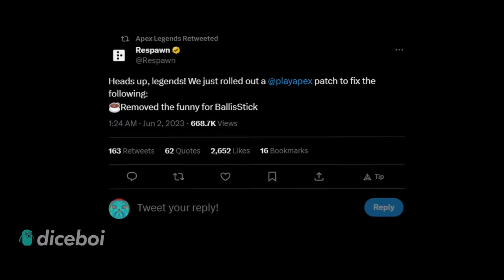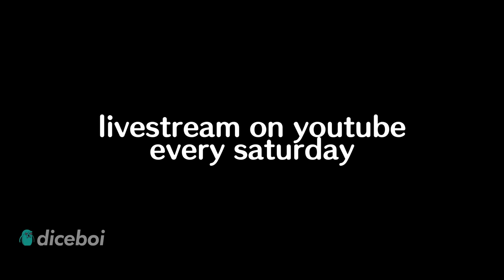Average BALLISTIC Enjoyer in Apex Legends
Ballistic is amusing
Hope u enjoy today's video

Metal Gear Rising Revengeance OST - The Only Thing I Know For Real (Maniac Agenda Mix)
Milyang Fortress Arrange
Yakuza 0 OST - Substories Track (Guitar Riff) Extended
Yakuza 0 OST - 30 Growling Hound
Red Sun (Maniac Mix)   Metal Gear Rising Revengeance (Soundtrack)
New Super Mario Bros. - Overworld (Jazz v2 & Bahs)